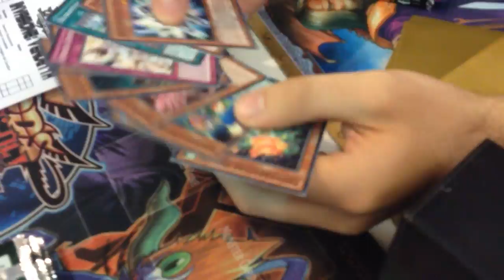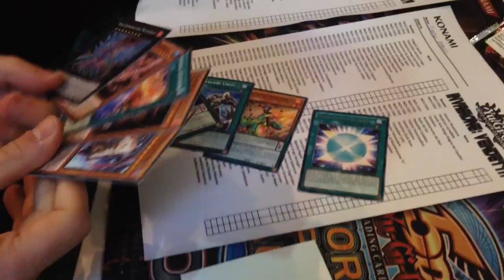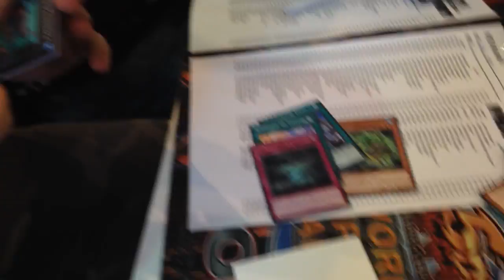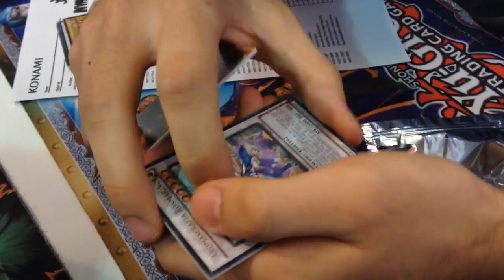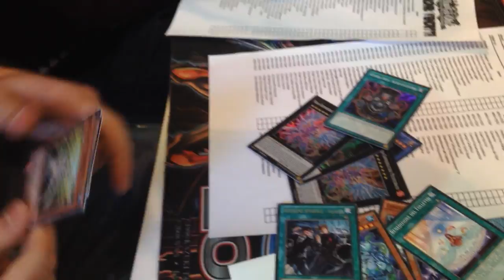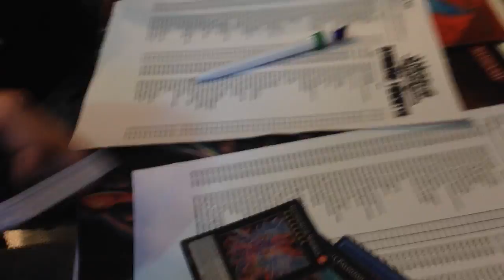YUGIOH - Opening 20 Sneak Peek Booster Pack - Invasion: Vengeance (INOV)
Bella a tutti raga, oggi vi portiamo il video delle sbustate allo sneak peak della nuova espansione (INOV), a cui hanno preso parte 4 dei nostri membri.